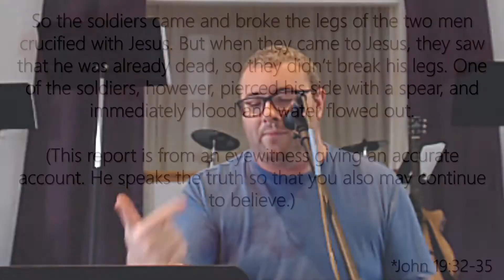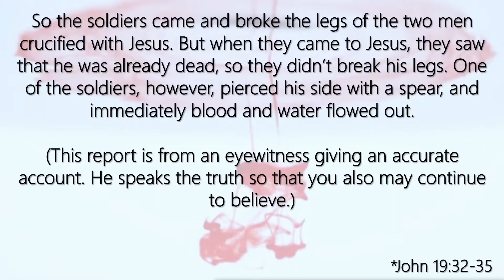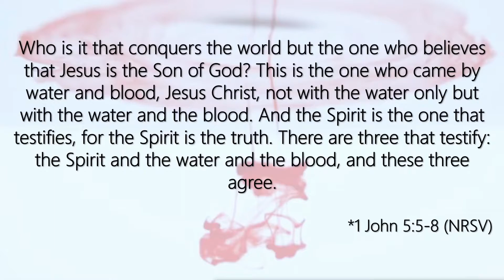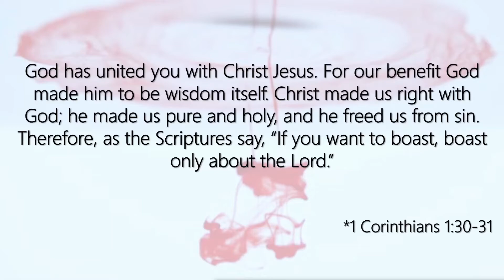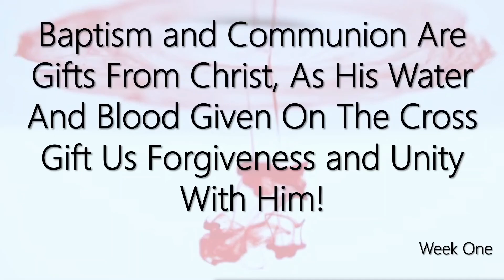Water and Blood Week One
Join us each Sunday at ACC at 10 am(ish), or check us out online: